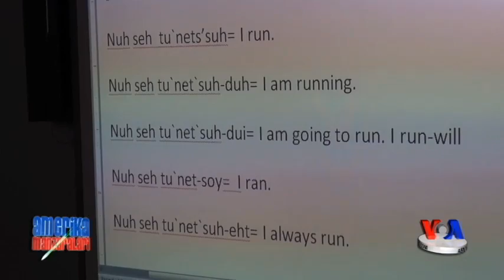Komanchi qabilasi o'z madaniyatini saqlab qolgan - Comanche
Komanchi qabilasini qadimda “buyuk tekisliklar hokimlari” deb bilishar, ular bugungi Oklaxoma, Nyu Meksiko, Kanzas, Kolorado va Texasni o’z ichiga olgan ulkan hududga bosh edi. Otliq bu qabilaning jasorati va mahorati shunchalik ediki, oq tanlilar bu yerlar uchun kurashga qariyb 40 yil sarflagan. Janglar o’tmishda qoldi, lekin komanchilar hanuz mag’rur elat.